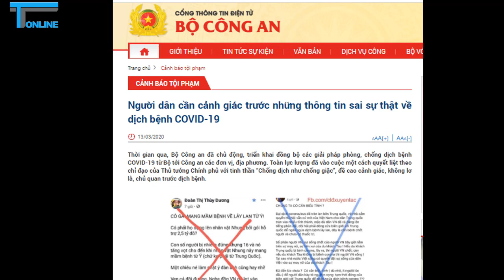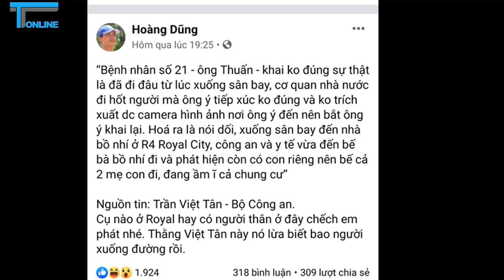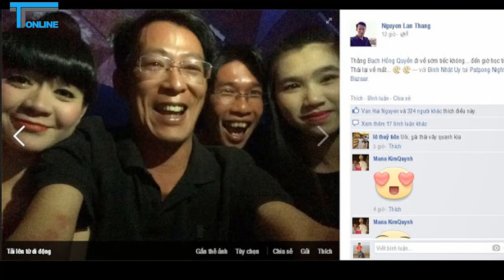Vì sao ca bệnh số 21 trở thành mục tiêu bôi nhọ, tung tin giả?